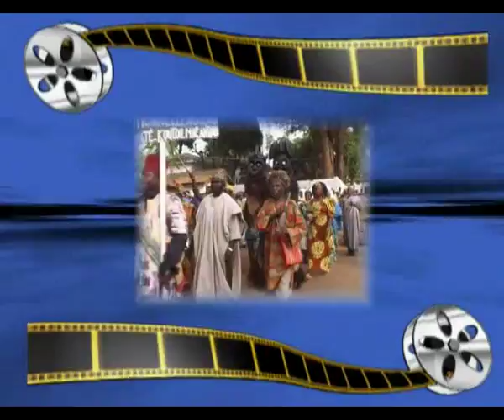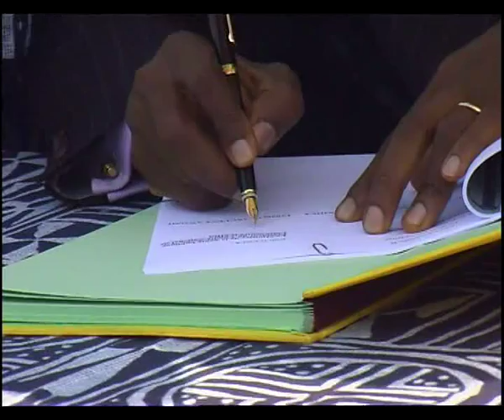FILM NGOUON Promoted by Prince Njoya II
Bamoun United Kingdom Festivities
Ngouon 2004